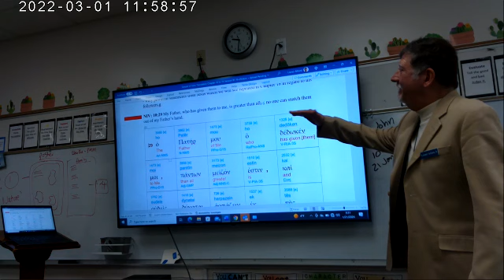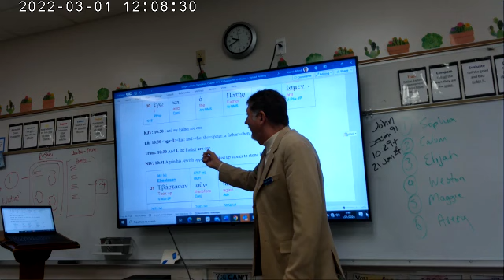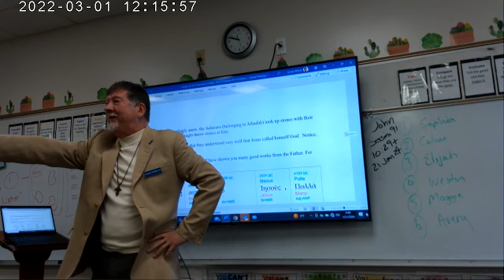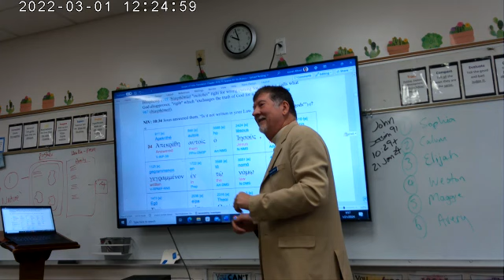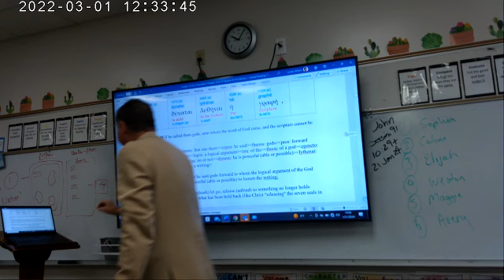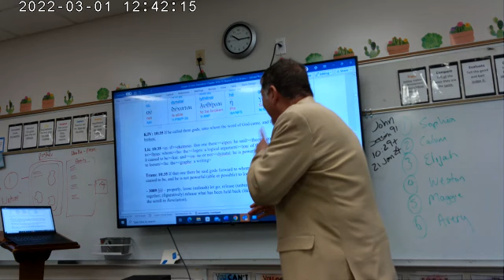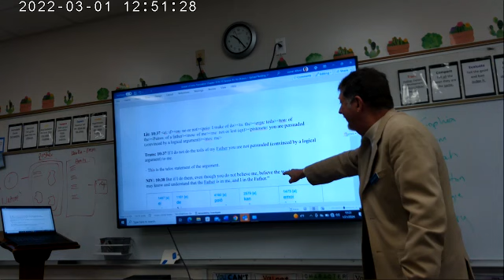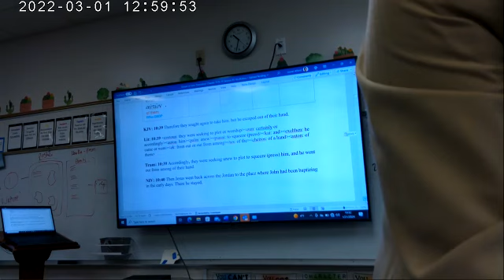John Class 91 Translation C10 29 21 Jan 24 1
John Class 91 Translation C10 29 21 Jan 24